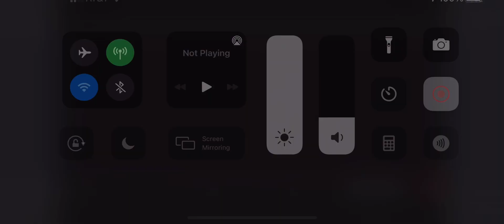React To the game awards with us￼